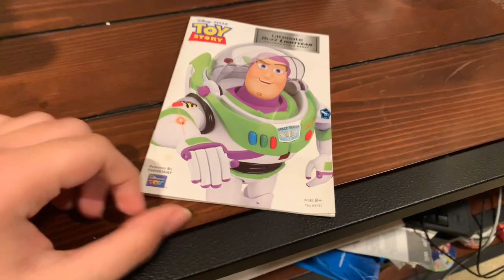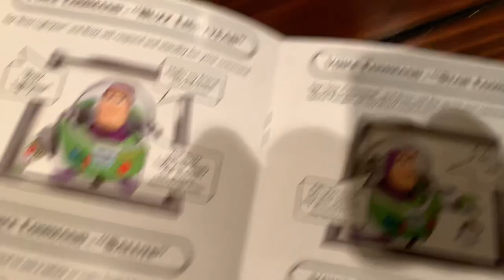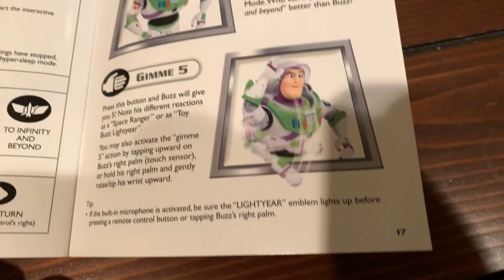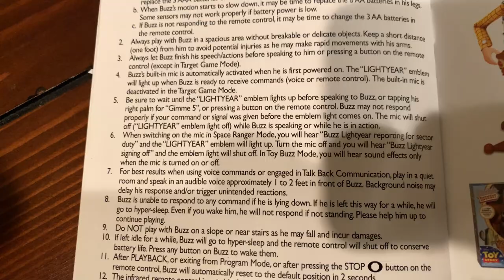Ultimate Buzz Lightyear Instructions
Use this for a reference video if you’re u need to see the instructions for your ultimate Buzz Lightyear.
Also this video has been long request by GoCart126 and pls go sub to him.